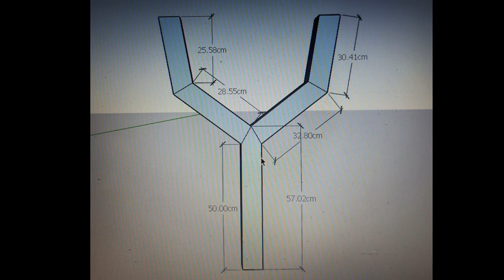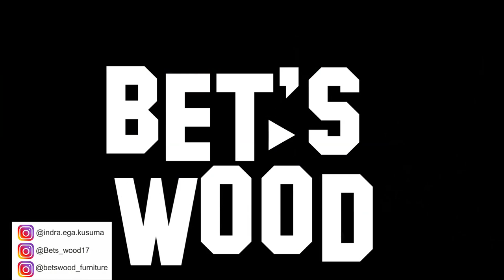Membuat Ketepel besar bisa nembak antar kota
nahh ga tanggung tanggung nih buat sekarang saya bikin sesuatu,, biar puas saya bikin dahh yang besar.. ga tau gmana cara mainnya yang pastu puas dah saya sama hasilnya wkwk..
GPP yah ada rep nya.. lagian sihh corona ada ada aja.. aku ketepel juga lu covid haha

follow juga instagram ku ya